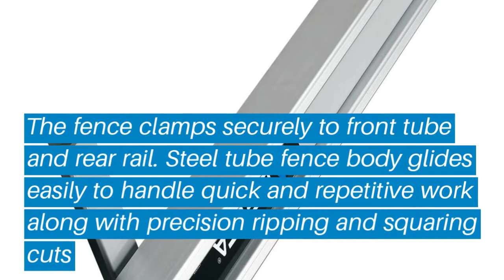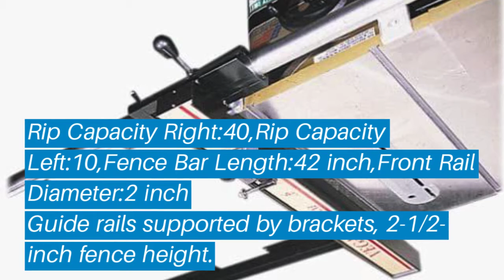Top 5 Best Table Saw Fence: Best Table Saw Fence Reviews | Top Best Table Saw Fence (Buying Guide)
✅ Are you Thinking to purchase the best Table Saw Fence? This video will help exactly which are the best budget Best Table Saw Fence on the market today.

⬇️Click to Show More⬇️

Vega U26
DELTA 36-T30
Vega PRO 40

Don’t miss this in-depth review of the best Table Saw Fences for the money, and enjoy your first or new Best Table Saw Fences buying.